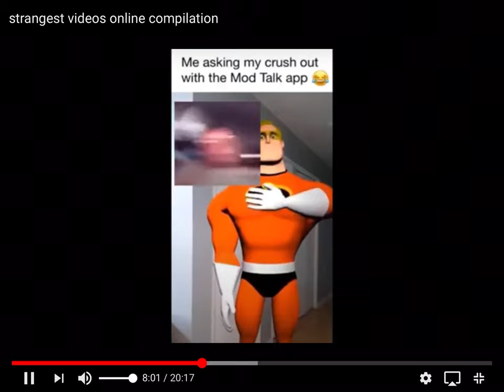Build a helicopter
this pice of art is not mine